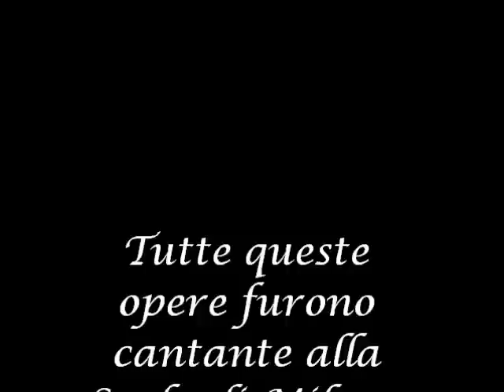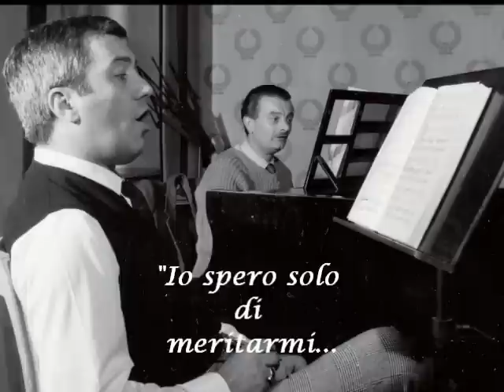Ettore Bastianini Oggi 48 anni sono passati 25 gennaio 2015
Ettore Bastianini Baritono
L'Associazione vi chiede di partecipare alle iscrizioni all'Associazione per poter aiutare a non dimenticare questa splendida voce!Grazie!